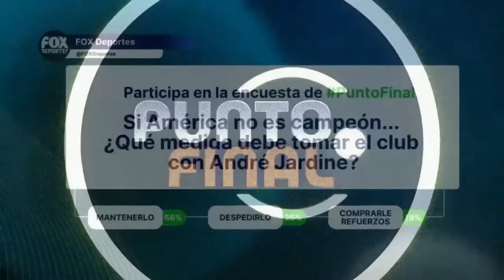Y como era de esperarse, ¡América está en la final! | Punto Final EN VIVO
SHOW COMPLETO, 9 de diciembre: América espera rival entre Tigres y Pumas, ¡no te pierdas Punto Final!